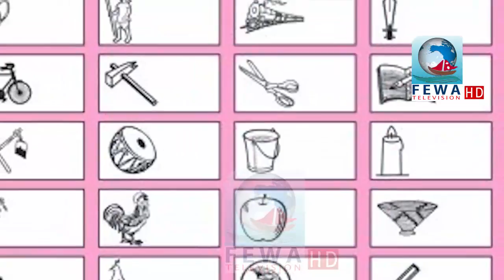पोखरा १७ मा कसले हाल्यो फर्जी मत ?किन हाल्यो ? यस्तो छ कारण .LOcal election of nepal